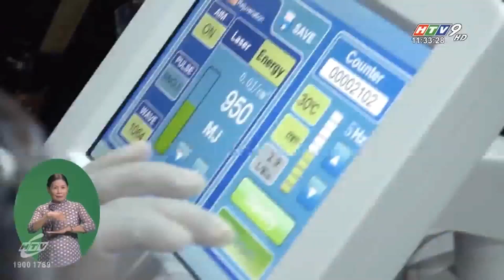Hội thảo giới thiệu Công nghệ Body Jet của Winmed Việt Nam | Thời Sự HTV | Scooter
Scooter Media chuyên sản xuất phim doanh nghiệp và hỗ trợ quý doanh nghiệp booking phát sóng chương trình truyền hình trên HTV, VTV, HN ...

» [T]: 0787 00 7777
» [W]: scootermedia.vn